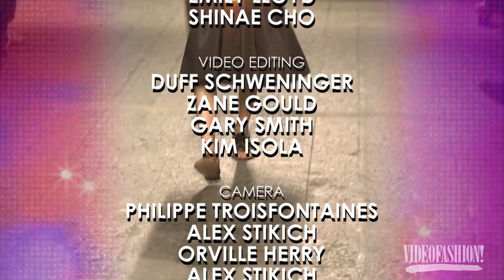VF Collections: Milan Spring 2014 | Giorgio Armani, Ports 1961, Tods, Costume National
In this issue of Videofashion Collections, Giorgio Armani portrays the duality of woman for his Spring 2014 runway collection. Fiona Cibani is inspired by the 1970’s Antonioni film “Zabriskie Point” for Ports 1961, seen through the lens of minimal silhouettes and crisp poplin separates in a thoroughly modern show. Designer Alessandra Facchinetti makes her debut at Tod’s in the brand’s first-ever runway show. Silky leathers in an array of burnt reds, crisp whites and blush pinks are cut into effortless and classic pieces for the modern woman. Plus, Ennio Capasa looked to conceptual artist Giulio Frigo’s minimalist work for the Costume National collection, manifested in the deconstruction and then reconstruction of silhouettes within a graphic black and white palette!

Videofashion Collections Vol. 5#22 Milan Fashion Week Spring 2014

Videofashion is the #1 source for fashion video — since 1976! We are home to the world's largest privately-owned archive of fashion video, spanning five decades. If you are a documentarian or archivist looking for fashion footage/video, contact us today to find out how you can take advantage of the world's largest archive of fashion news video.